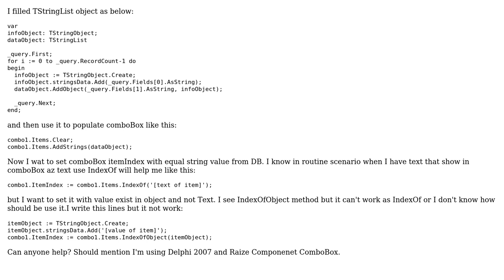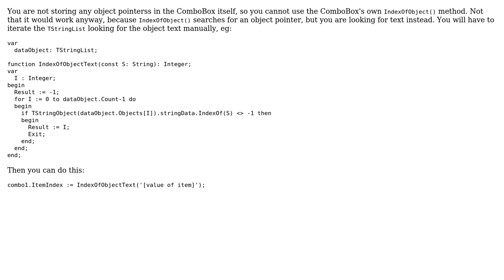How could i set Delphi combobox current itemindex using IndexOfObject method with object info?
With thanks & praise to God, and with thanks to the many people who have made this project possible! | Content (except music & images) licensed under CC BY-SA | Music | Images & others | With thanks to user Remy Lebeau user QMaster and the Stack Exchange Network Trademarks are property of their respective owners. You are responsible for your own actions.